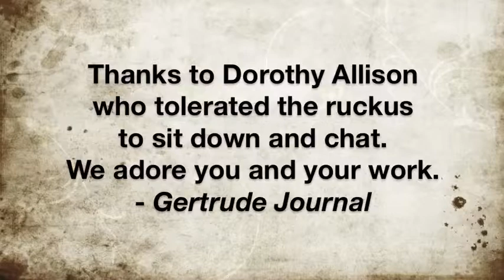Dorothy Allison talks with Gertrude Journal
Dorothy Allison, author of Bastard out of Carolina, Two or Three Things I Know For Sure, Trash, and Cavedweller (among other bits), sits down to talk with Gertrude Journal about Performance & Purpose.